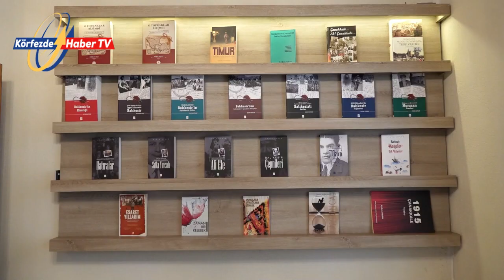Büyükşehir’den 100. yıla yakışan kutlama BALIKESİR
Kuvay-ı Milliye Kütüphanesi Aydın Ayhan Kitaplığı Açıldı BALIKESİR